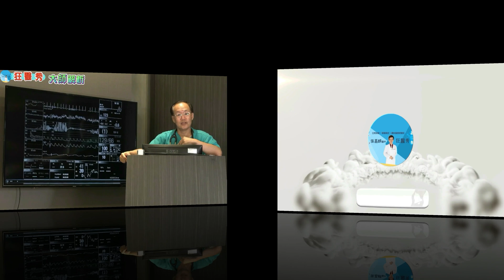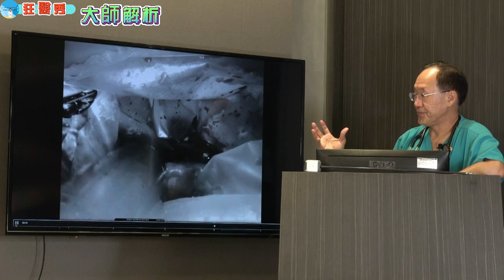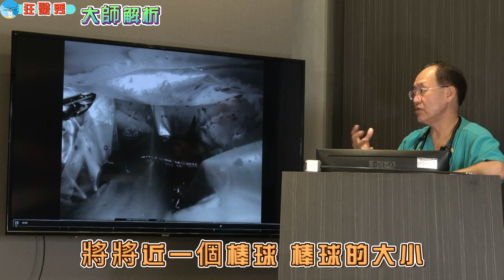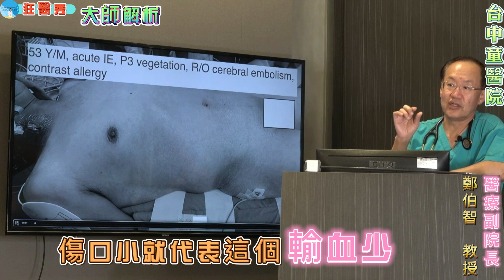【狂醫秀】保命救心大講堂！開課了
延續上集，本頻道再次請到救心大師　鄭伯智教授來為我們解析關於
心臟手術，到底傳統（心臟手術）與現代化最新的科技來做（心臟手術）
有多大的差異，經由大師的分析，讓更多病患了解，原來（心臟手術）您
可以有更多更好的選擇。就讓狂醫　張嘉麟醫師帶我們來了解！

圖影來源：感謝台灣（台中童綜合醫院）授權及大力支持。
                    創新研發中心院長      歐宴泉 教授。
                    醫療副院長  　　　　鄭伯智 教授。
　　　　　網路。